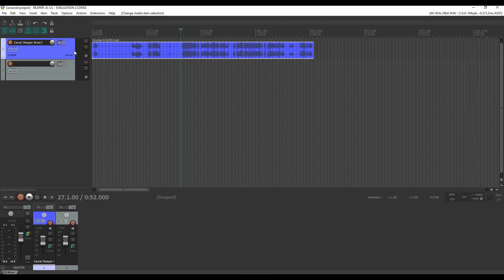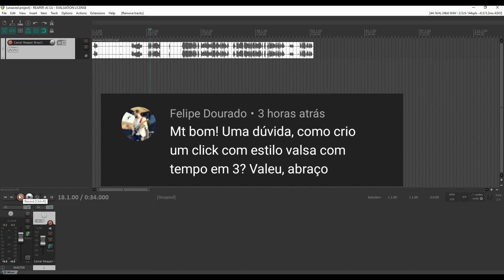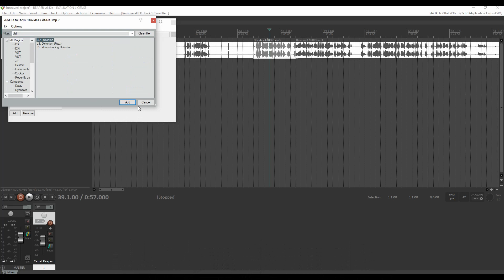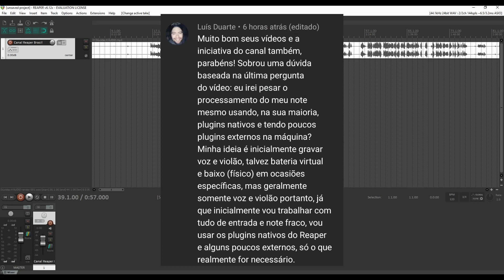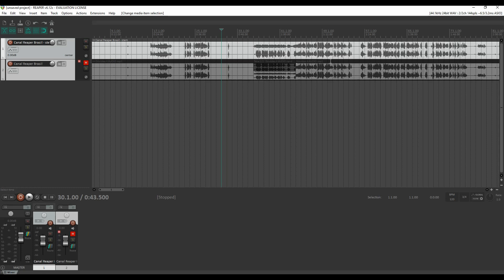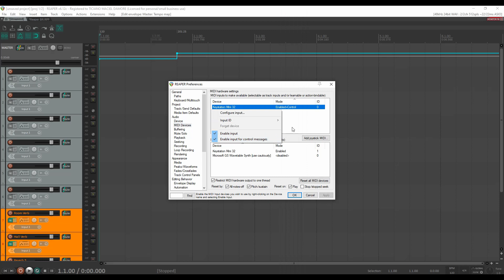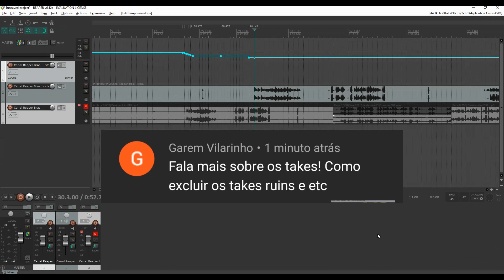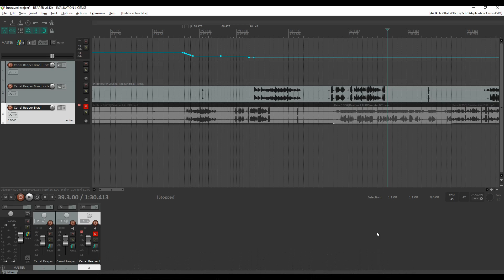Tirando suas dúvidas #05 - Automatizando tempo com controlador, cores dos itens e muito mais!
Nesse vídeo tiro um monte de dúvidas dos inscritos do canal.

0:00 - Intro
0:15 - Mudando cor dos itens
1:02 - Aviso chato ao gravar
1:58 - Click ternário
2:38 - Freeze em itens
3:52 - Plugins leves
4:39 - Settings do render tracks
6:40 - Mapa de tempo pelo controlador
8:38 - Apagando takes